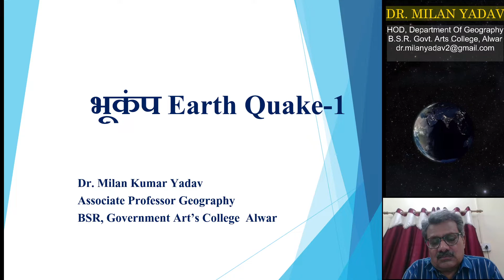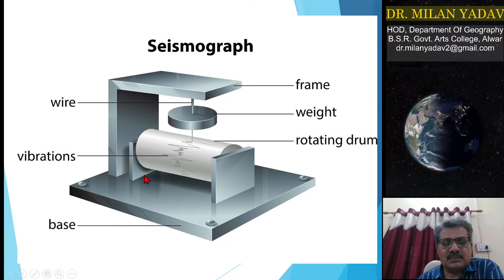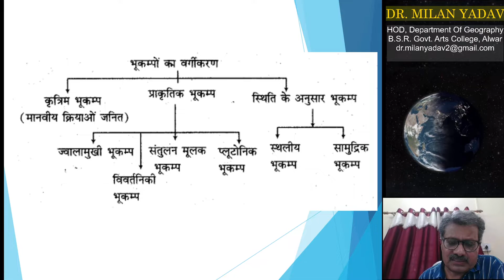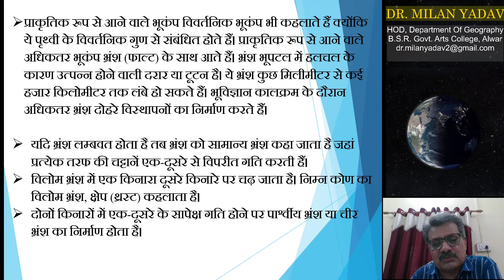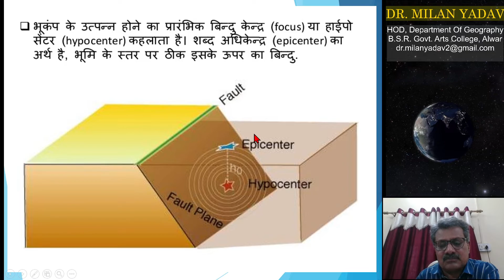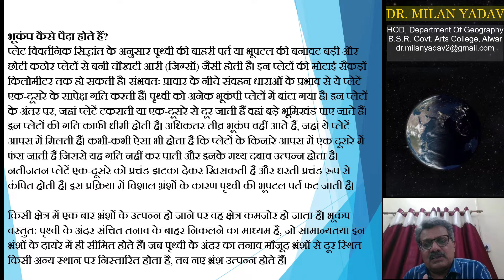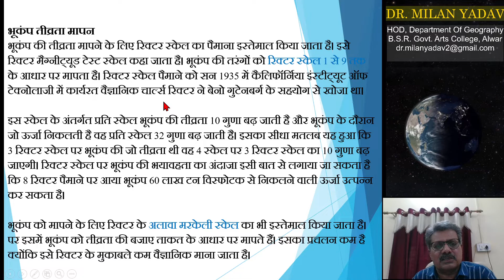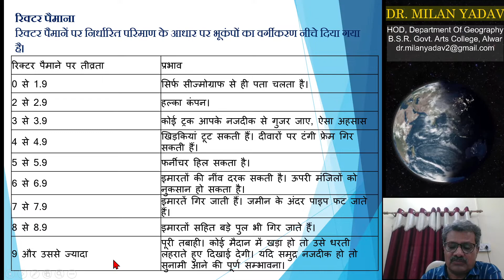M.A.Pr. & B.A.H-I,भूकंप, Earth Quake -1 (Dr. Milan Kumar Yadav)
Class:-M.A.Pr. & B.A.H-I,
Paper & Paper Name:-Physical Geography
Topic :-भूकंप, Earth Quake -1
Name  & Designation :-Dr. Milan Kumar Yadav(Associate Professor)